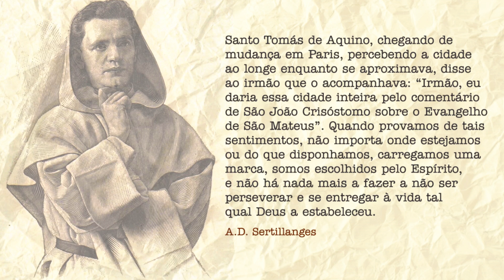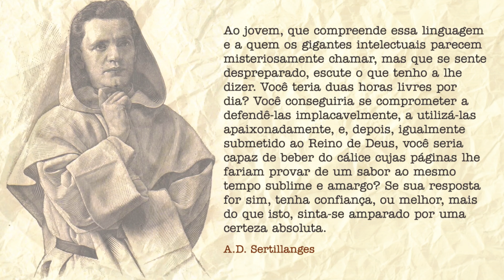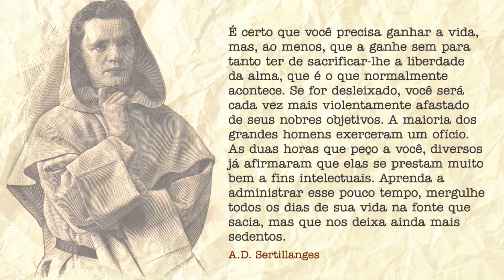Você teria 2 horas por dia? - A Vida Intelectual, por A. D. Sertillanges #9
Você teria 2 horas por dia para dedicar aos estudos? A partir desse tempo você pode caminhar na vida intelectual, segundo vários homens de estudos.